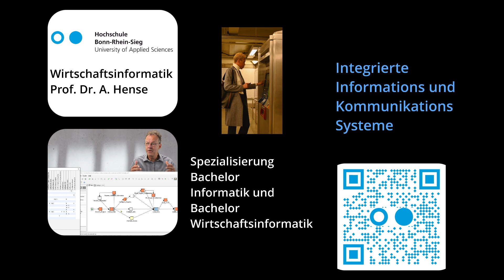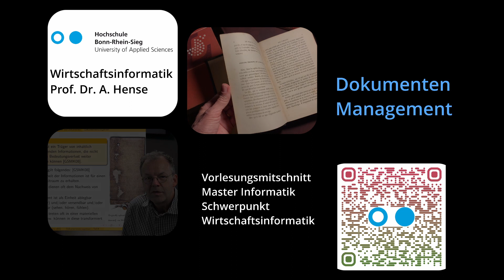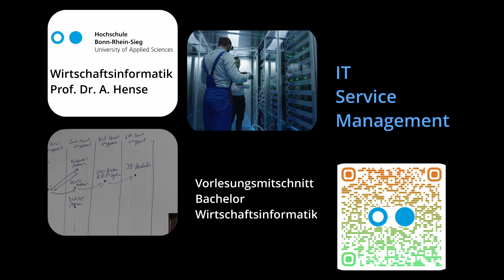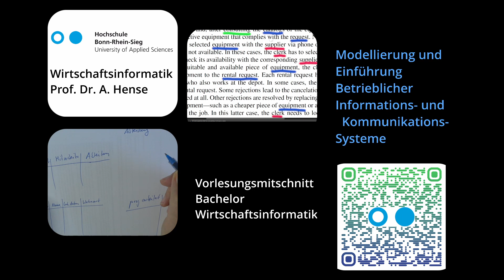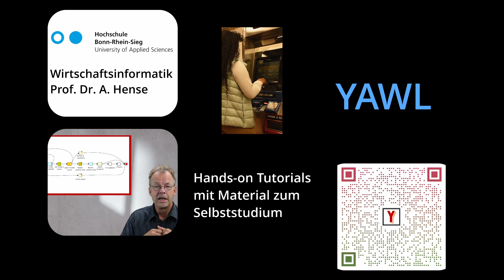Überblick über Themen des Kanals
"Pausenvideo" für die Teilnehmer der Lehrveranstaltungen im Fachbereich Informatik der Hochschule Bonn-Rhein-Sieg. Es enthält zu jedem Themenbereich einen QR-Code, der zu weiteren Informationen führt.

Kanal: Wirtschaftsinformatik Prof. Hense  @wirtschaftsinformatikHense
Serie:   Modellierung und Einführung betrieblicher Informationssysteme
Ort:   Hochschule Bonn-Rhein Sieg